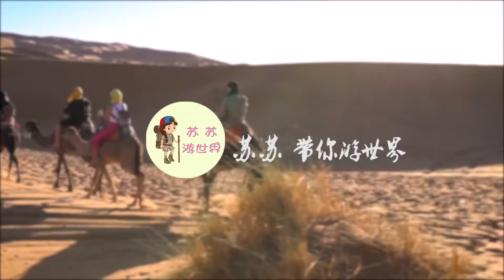在沙漠中迷路，為何走直線很難走出去？應該怎麼做才好？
如果在沙漠迷路了該怎麼辦？走直線是很難走出沙漠的，聽聽小編的建議吧。為什麼走直線不能出沙漠呢？